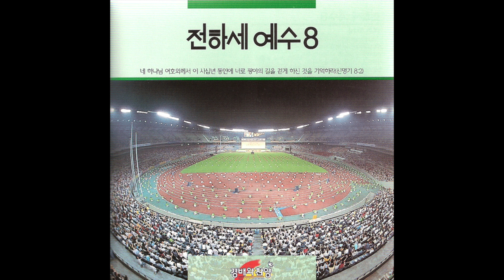올네이션스 경배와 찬양(ANM)_오직 주님만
올네이션스 경배와 찬양(ANM)_전하세 예수8